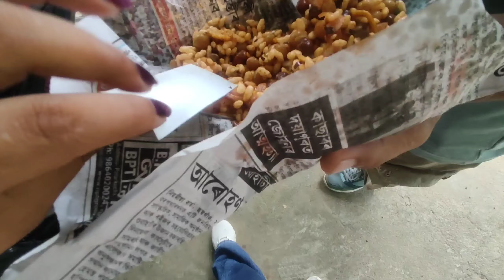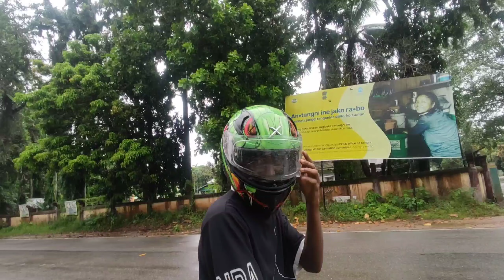Mendipathar re'anga, PAGAL 25 koba grongjolbaa